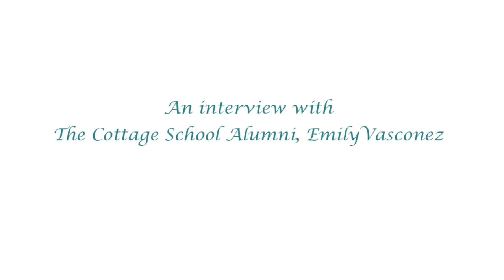An Interview with The Cottage School Alumni, Emily Vasconez